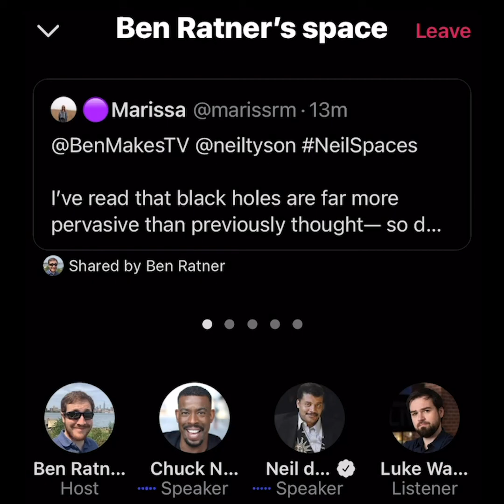Neil deGrasse Tyson: Are Black Holes Dangerous?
Should we be afraid of black holes? StarTalk host and astrophysicist Neil deGrasse Tyson has his answer!

This originally aired live on @BenMakesTV’s Twitter Spaces on March 10, 2021 at 8PM ET.